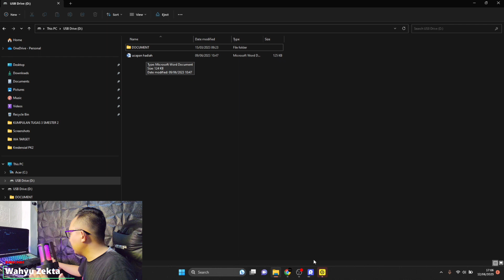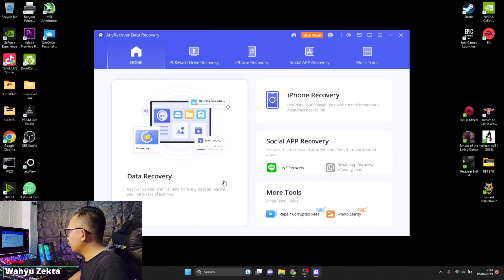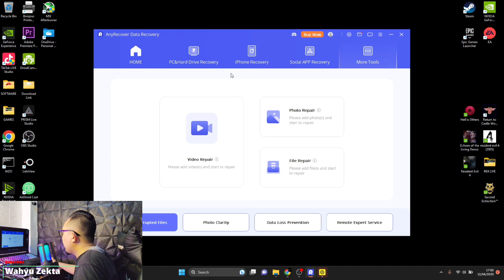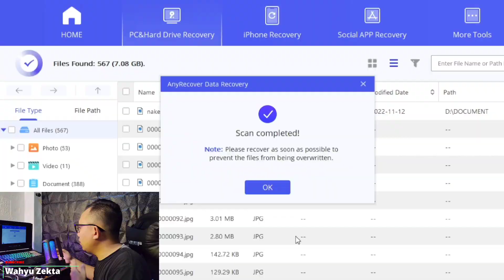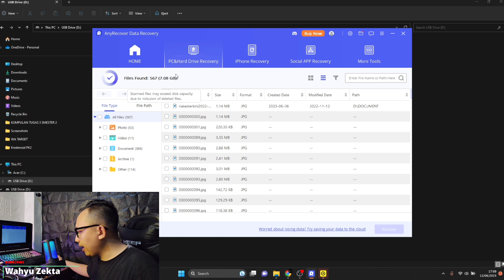Tutorial Kembalikan file yang terhapus bahakan terformat dengan Cara ini Bisa loh! Review Anyrecover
Data Penting Kalian Terhapus dan ingin di kembalikan coba aplikasi ini semua file terhapus bisa di kembalikan keren cuy! mau di flash disk atau hardisk eksternal juga bisa loh.. selengkapnya langsung ke videonya..

Produk yang pernah saya pake :
OFFICIAL GRUP WAHYU ZEKTA OFFICIAL
anyrecover cara kembalikan file terhapus,cara kembalikan file terhapus di flash disk,cara kembalikan file terhapus di iphone,cara kembalikan file terhapus di HDD Eksternal,anyrecover,review anyrecover